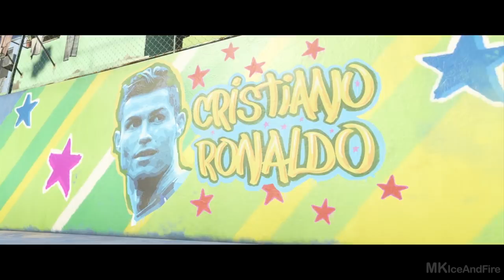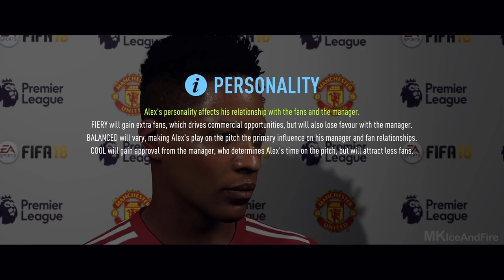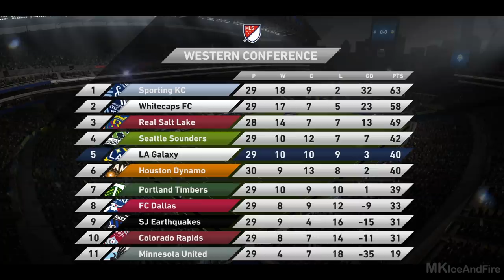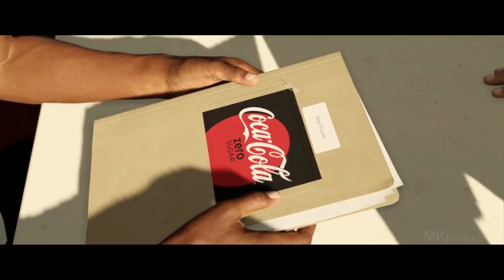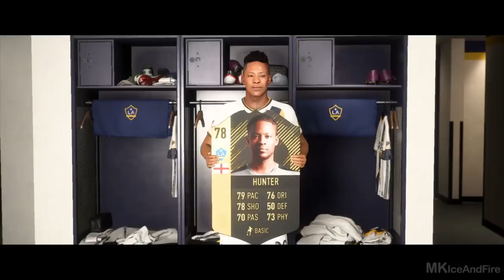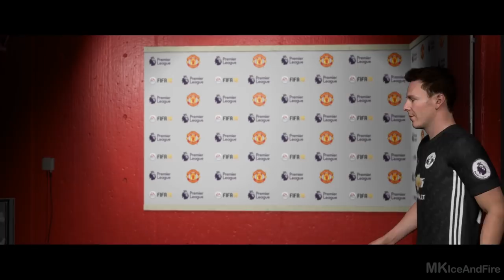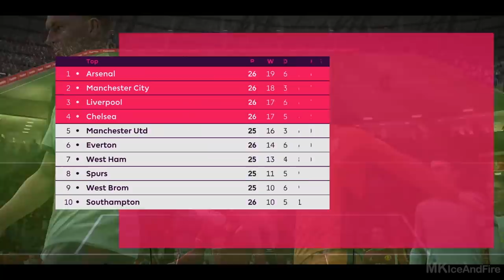FIFA 18 THE JOURNEY All Cutscenes Full Movie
FIFA 18 marks the return of the popular soccer franchise, and will re-introduce fans to Journey mode, among other features .Score incredible goals in FIFA 18 as new movement and finishing animations unlock more fluid striking and heading of the ball. All new crossing controls bring greater options to how you send it into the box. Whipped to the spot, arching deliveries, and pinged crosses to the back-stick will shake up your attacks in the final third.

FIFA 18 introduces Real Player Motion Technology, an all-new animation system that unlocks the next level of responsiveness and player personality. Now Cristiano Ronaldo and other top players feel and move exactly like they do on the real pitch. New Team Styles put the most recognized tactics of the world's best clubs on the pitch in FIFA 18. Enjoy more time and space to read the play through New Player Positioning, while improved tactics give players greater options on the ball as teammates exploit space and make new attacking runs.